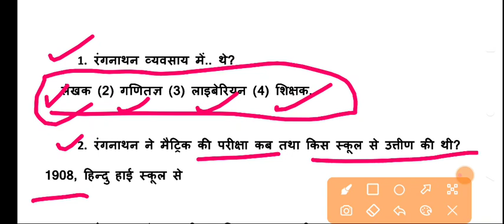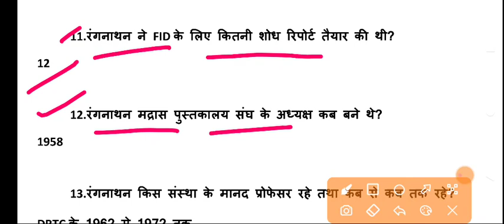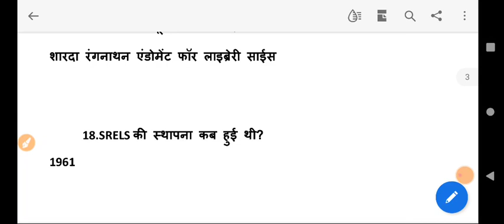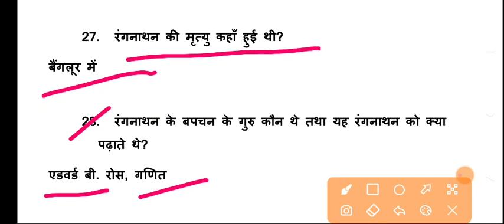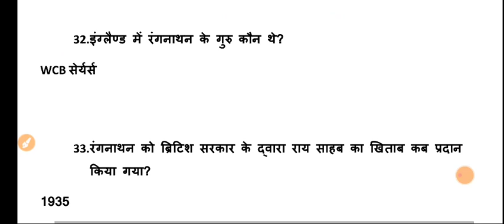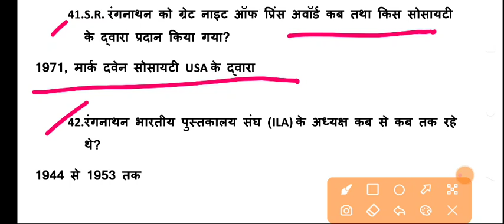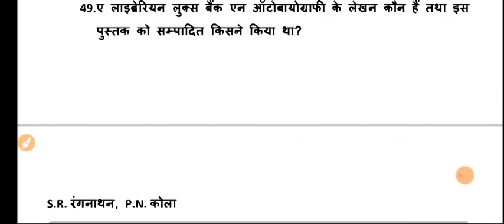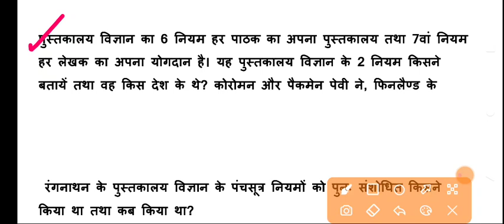library question answer, librarian question answer, librarian questions and answers, Library science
librarian one liner question answers in Hindi.